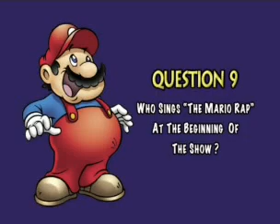Producer of the Super Mario Bros Super Show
This man needs to be slapped in the face